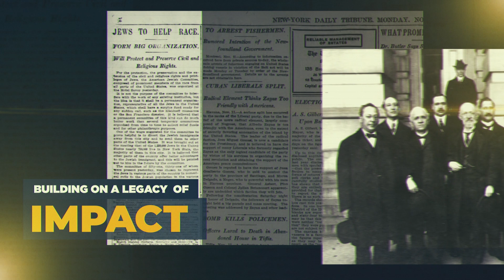Introducing AJC CEO Ted Deutch